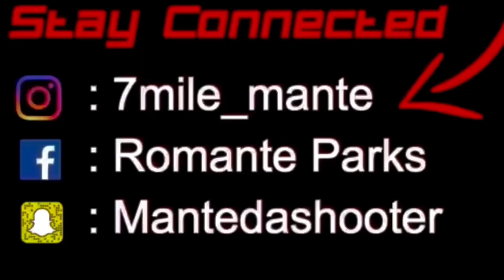I PUT 2 TOXIC FREAKS ON A BLIND DATE (GONE RIGHT)😍🎯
JOIN THE NOTIFICATION GANG BY HITTING THAT BELL!!

RATE RATEYOURSELF ROAD TO 10K!!